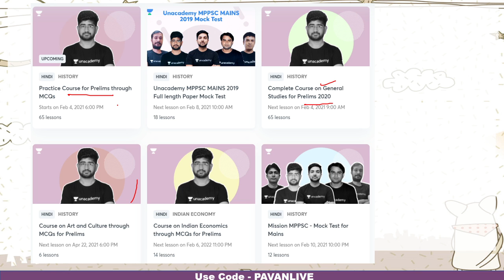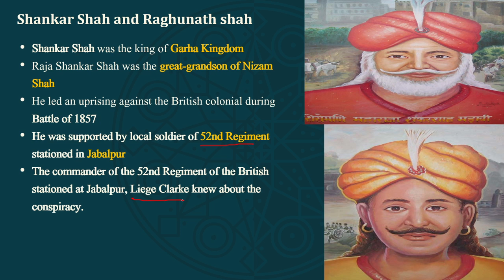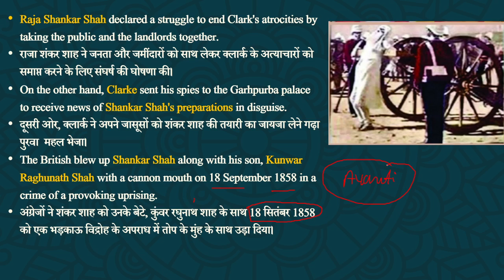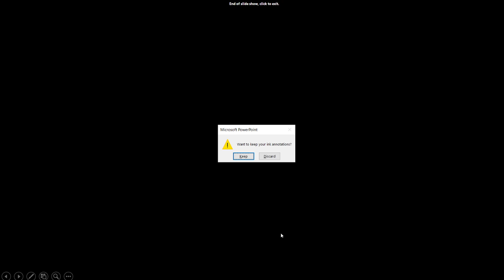Shankar Shah and Raghunath Shah|Tribal Personalities of Madhya Pradesh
Shankar Shah was the king of Garha Kingdom
Raja Shankar Shah was the great-grandson of Nizam Shah
He led an uprising against the British colonial during Battle of 1857
He was supported by local soldier of 52nd Regiment stationed in Jabalpur
The commander of the 52nd Regiment of the British stationed at Jabalpur, Liege Clarke knew about the conspiracy.
Raja Shankar Shah declared a struggle to end Clark's atrocities by taking the public and the landlords together.
राजा शंकर शाह ने जनता और जमींदारों को साथ लेकर क्लार्क के अत्याचारों को समाप्त करने के लिए संघर्ष की घोषणा की।
On the other hand, Clarke sent his spies to the Garhpurba palace to receive news of Shankar Shah's preparations in disguise.
दूसरी ओर, क्लार्क ने अपने जासूसों को शंकर शाह की तयारी का जायजा लेने गढ़ा पुरवा  महल भेजा।
The British blew up Shankar Shah along with his son, Kunwar Raghunath Shah with a cannon mouth on 18 September 1858 in a crime of a provoking uprising.
अंग्रेजों ने शंकर शाह को उनके बेटे, कुंवर रघुनाथ शाह के साथ 18 सितंबर 1858 को एक भड़काऊ विद्रोह के अपराध में तोप के मुंह के साथ उड़ा दिया।